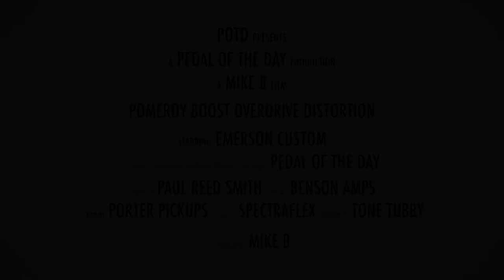Emerson Custom Pomeroy Boost Overdrive Distortion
This is a demo video of the Pomeroy Boost Overdrive effects pedal from Emerson Custom performed and produced by Pedal of the Day. for more effects pedal reviews and demos, and be sure to check out more of the videos here on our YouTube channel before you leave. Cheers!